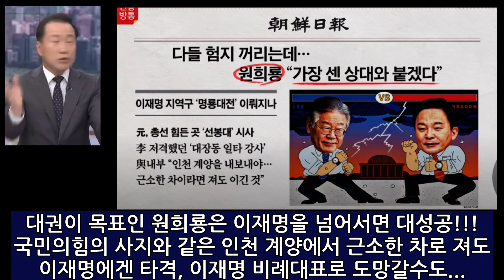원희룡, 이재명 나와 한판 붙자!!!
최병묵 위원 논평